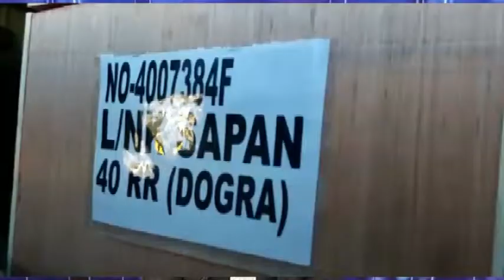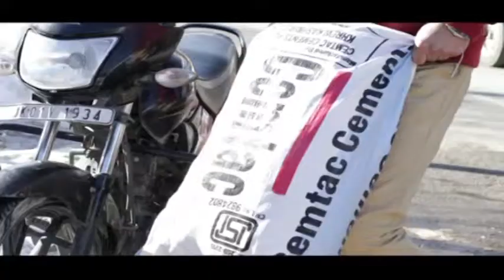Sanam Aijaz jan 2 2019 2